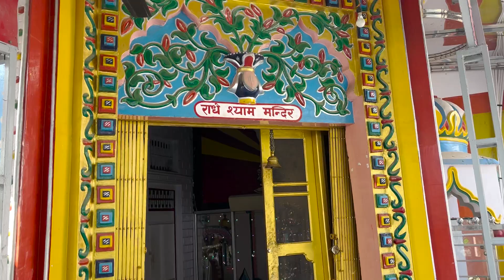Kathgarh Mandir Ka Chamatkari shivling - Jo Do Hisson Mein ho jaata Hai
INTRODUCTION ABOUT ME :-
HY MY NAME IS PRATYUSH SAINI , I LIVE IN KANGRA HIMACHAL PRADESH I  LOVE LONG DISTANCE RIDING , CAMPING AND I LOVE TO MAKE VLOGS ON MY TRAVELING LIFE AND ALSO SHARING MY EXPERIENCE THROUGH THE VLOG'S